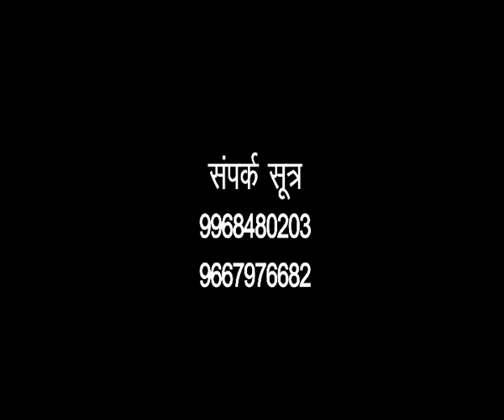श्राप-प्रतिश्राप और तपस्या-सद्गुरु स्वामी कृष्णानंद जी महाराज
राजा नेमि और ऋषि वशिष्ट के प्रसंग के माध्यम से जानिए कैसे अधिकांश तपस्वी श्राप और आशीर्वाद देने में अपनी ऊर्जा व्यर्थ गवा देते हैं।
वास्तविक तपस्या और साधना क्या है? जानिए स्वामी जी के श्रीमुख से ।